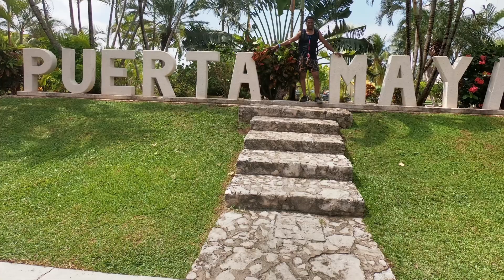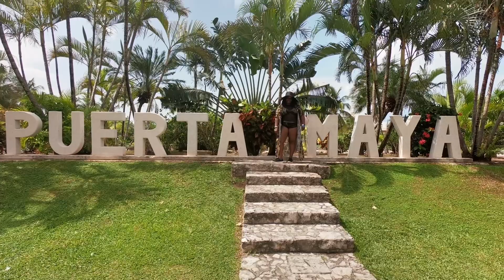Carnival Mardi Gras Port Day!! Mr Sanchos Beach Day!!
Join us for another installment in our cruise series.

In this episode we visited the Mr. Sanchos Beach Club!

Where we enjoyed and all inclusive beach day in a cabana!